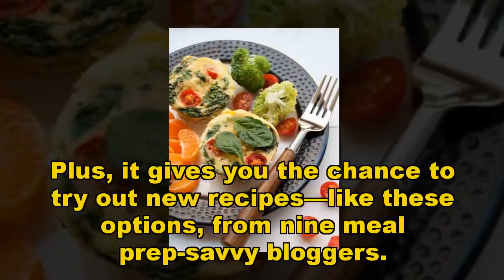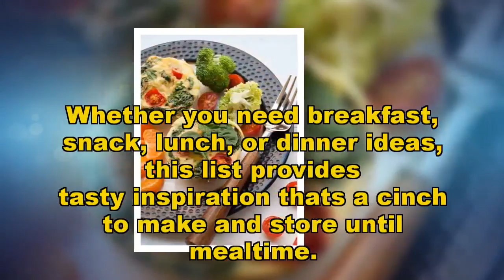9 Meal Prep Ideas for the Week That Are Super Popular on Pinterest